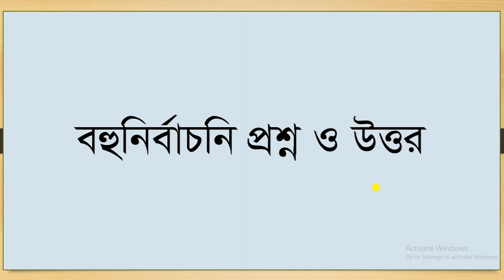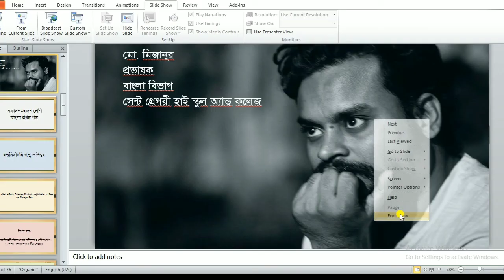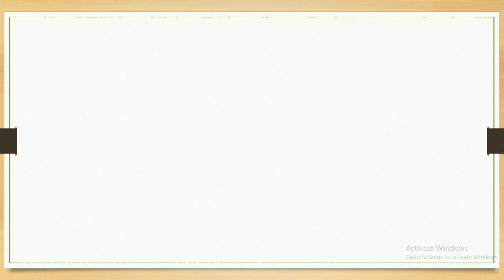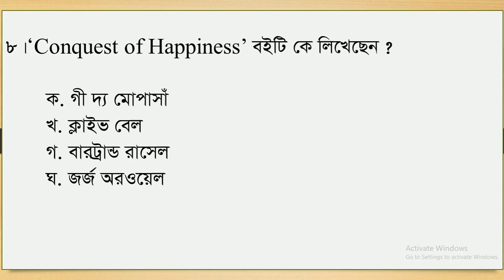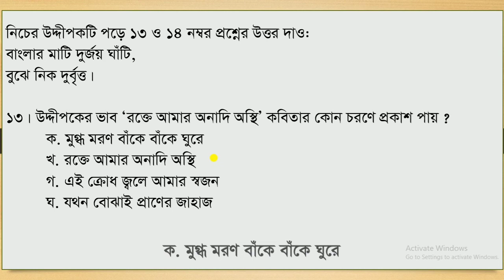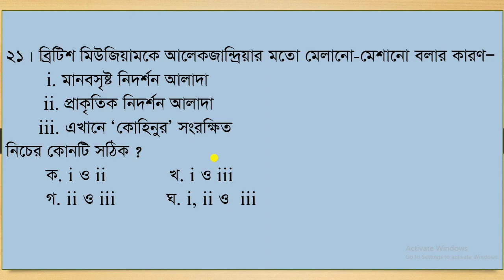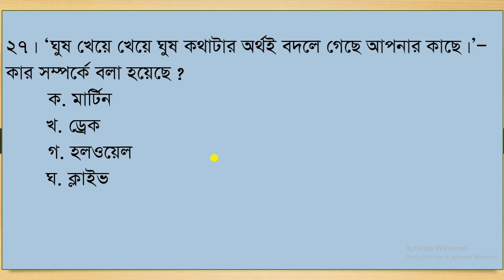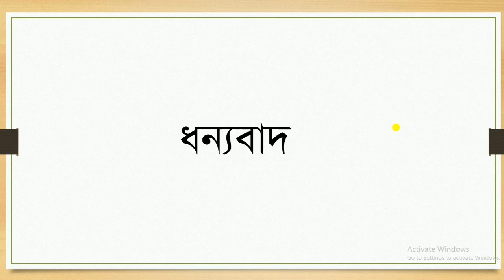বহুর্নিবাচনি প্রশ্ন-উত্তর।। বাংলা প্রথম পত্র।। একাদশ-দ্বাদশ শ্রেণি।।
বহুর্নিবাচনি প্রশ্ন-উত্তর।। বাংলা প্রথম পত্র।। একাদশ-দ্বাদশ শ্রেণি।। এই ক্লাসটি করলে একজন শিক্ষার্থী  বহুনির্বাচনি প্রশ্নের উত্তর লেখার কৌশল জানতে পারবে। ৩০ টি বহুনির্বাচনি প্রশ্নের উত্তর কীভাবে ৩০ মিনিটের আগেই শেষ করা যায় তাও জানতে পরবে। তবে শিক্ষার্থীর বেসিক জ্ঞান থাকতে হবে।